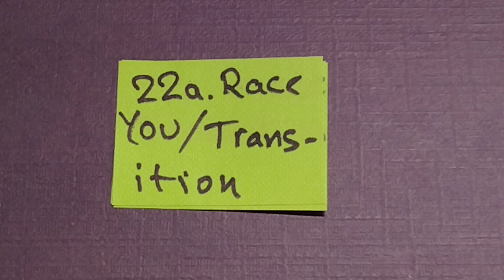22a. Race You Transition